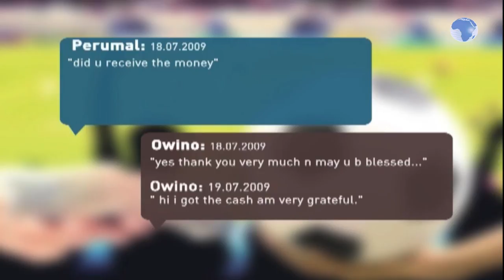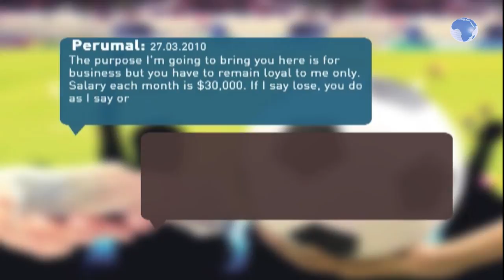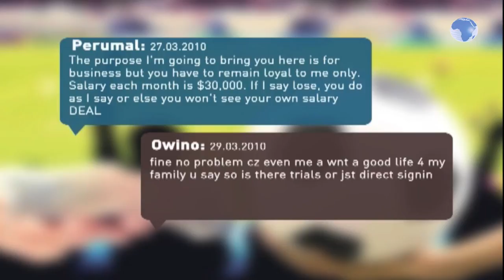Kenya sports officials admit to troubles of match-fixing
As revelations continue on the troubling issue of match-fixing in Kenya, local sports stakeholders now admit that the vice is fast infiltrating local football circles and they point to four key pillars that help actualize the vice.
International player transfers, routine referee hospitality, rogue bookmakers and a growing football space fattened by television rights and sponsorship deals have been identified as the key tenets of match-fixing.
These four are then exploited and given life by a handful of well-connected international match-fixing cartels that are present at every step of the process.
Football administrators whose views the Nation sought yesterday said that a lot of people participating in the game are involved in match-fixing, except for the fans who are being hoodwinked by the fixers and pliable players.